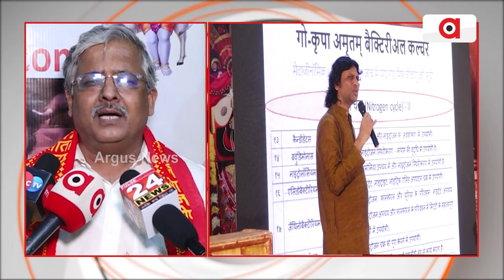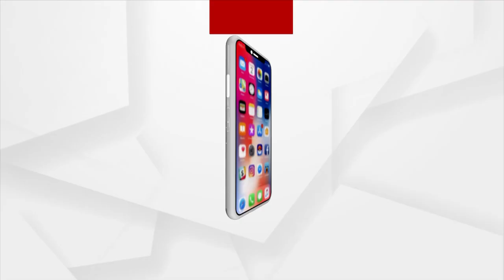Farmers Training Program Organized In Puri